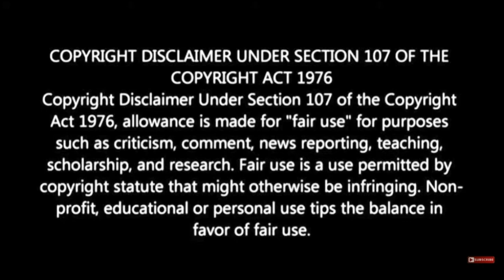Zoey 102 l Official Trailer l Paramount+ NTX Reaction